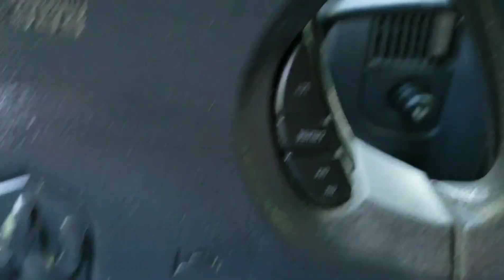Truck Camping on the Kancamagus Highway. Blackberry Crossing.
Sometimes you need to unplug! More adventures coming this week!